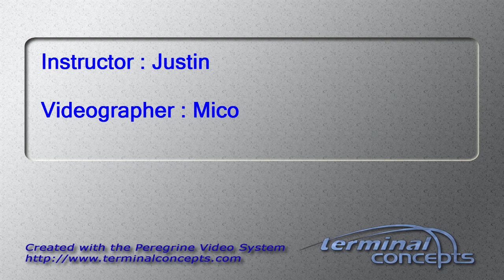Whitney Harlan's Tandem skydive!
Whitney Harlan's tandem skydive on Friday, July 12, 2013 with Justin at Skydive Indianapolis.  Located in Fankfort, IN, Skydive Indianapolis is THE place for tandem, AFF and experienced skydivers.  Come out and Skydive Indiana, Skydive Kentucky, and Skydive Ohio!